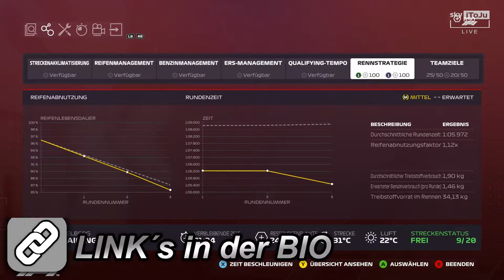2021 Austria Grand Prix MEGA SESON #17 | T+Q & F1 TALK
Es geht ins 2. Wochenende nach SPIELNERG, ein MEGA REGEN QUALY! heute das TRAINING und QUALYFYING! + TRAINIGS RECAP!